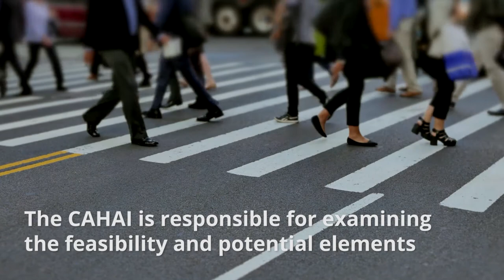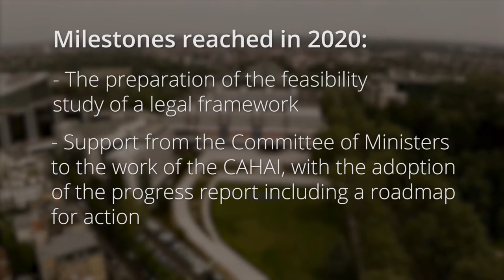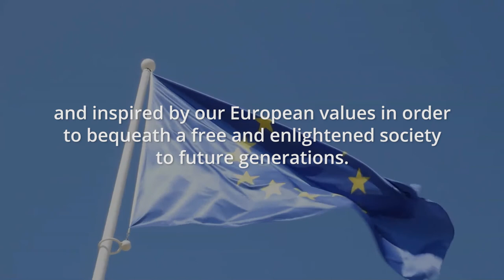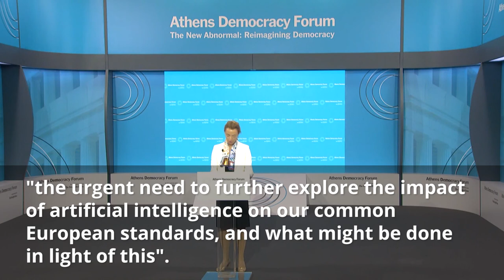Ad Hoc Committee on Artificial Intelligence (CAHAI) of the Council of Europe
[ENG] The Ad Hoc Committee on Artificial Intelligence (CAHAI) of the Council of Europe has been set up to examine the feasibility and potential elements of a legal framework for the development, design and application of artificial intelligence, based on the Council of Europe's standards on human rights, democracy and the rule of law.

Follow us to know more about the work and achievements of the CAHAI!

[FRA] Le Comité ad hoc sur l'intelligence artificielle (CAHAI) du Conseil de l'Europe a été créé pour examiner la faisabilité et les éléments potentiels d'un cadre juridique pour le développement, la conception et l'application de l'intelligence artificielle, basé sur les normes du Conseil de l'Europe en matière de droits de l'homme, de démocratie et de primauté du droit.

Suivez-nous pour en savoir plus sur le travail et les réalisations du CAHAI !